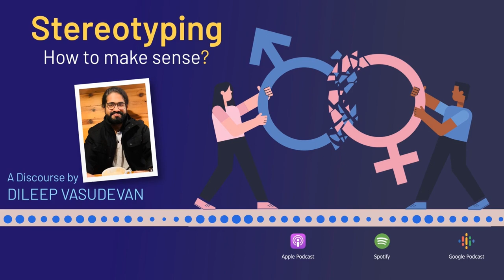Stereotyping: How to make sense? - A Discourse by Dileep Vasudevan (Malayalam)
In this episode Dileep Vasudevan is presenting an important subject, addressing the hidden traits of various cognitive and social biases in all of us at different levels. In this monologue, Dileep is doing a deep dive into the psychological and evolutionary reasons for both conscious and unconscious biases we all experience in our daily lives.
He is not only addressing the issues here but offering helpful insights for consciously overcoming the hidden biases in us.